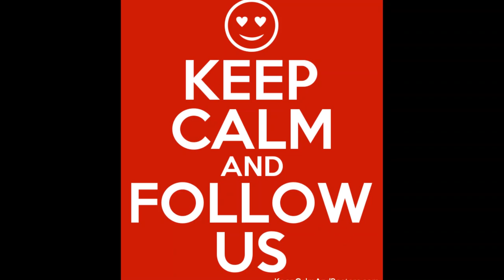SocialMeToo S04 E07 Strategy Talk YouTube